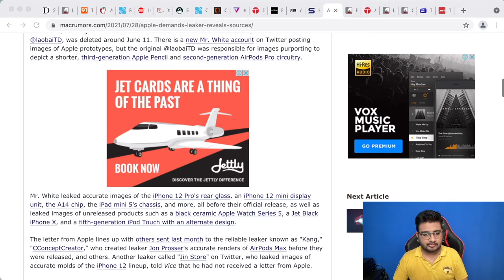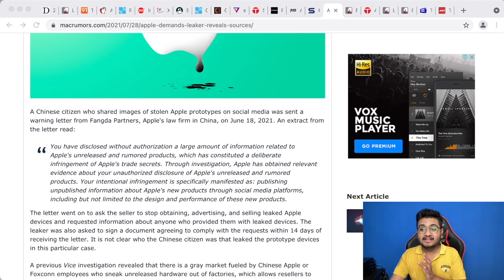Apple Is Going After Leakers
Apple has sent a cease and desist letter to a leaker based in China as part of its continuing attempts to curtail leaks of unreleased products, according to Vice. A Chinese citizen who shared images of stolen Apple prototypes on social media was sent a warning letter from Fangda Partners, Apple's law firm in China, on June 18, 2021.